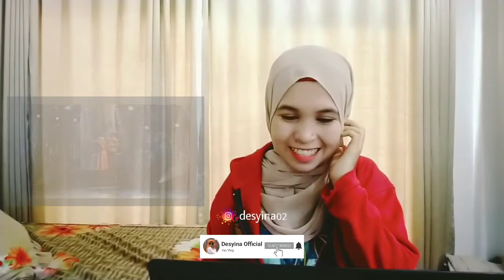MERINDING REACTION LESTI DAN BILLAR - CINTA LUAR BIASA